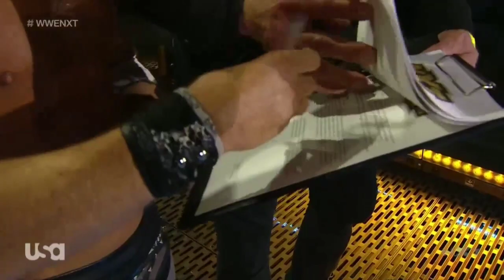Drake Maverick vs. El Hijo del Fantasma Highlights - NXT 06/03/2020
Song: The Calling - 7 Days Away